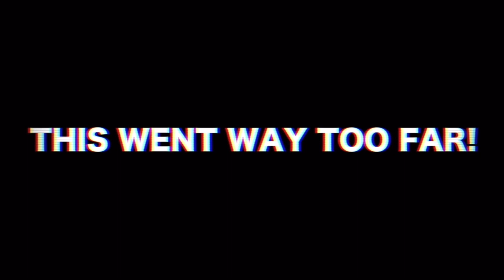Morgz On CBeebies UK (4th November 2009)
@stopdaven This Is For You